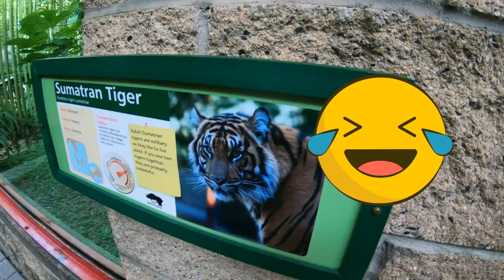Zoo Atlanta October 2020